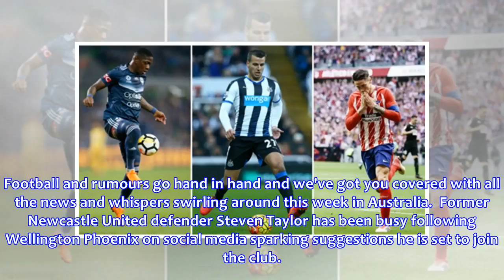A-League transfer news & rumours: Steven Taylor linked to Wellington Phoenix, Fernando Torres lat...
A-League transfer news & rumours: Steven Taylor linked to Wellington Phoenix, Fernando Torres latest | Goal.com